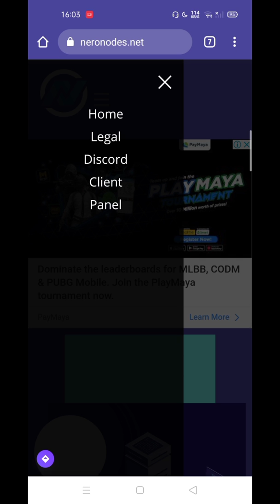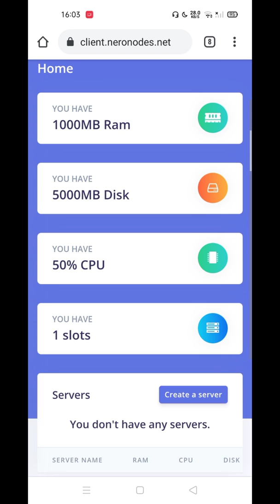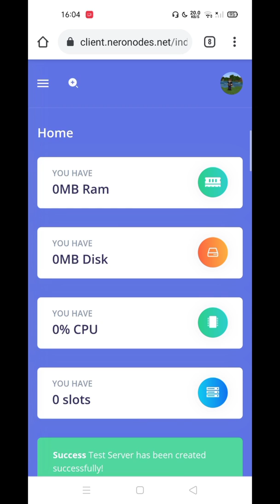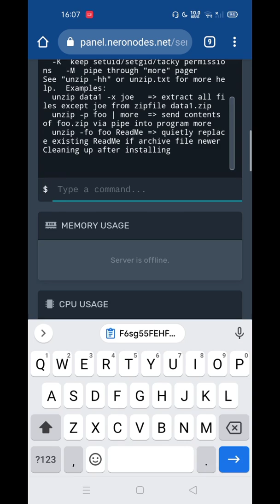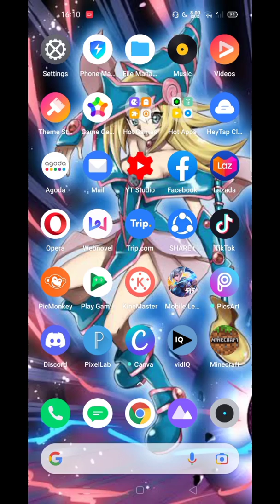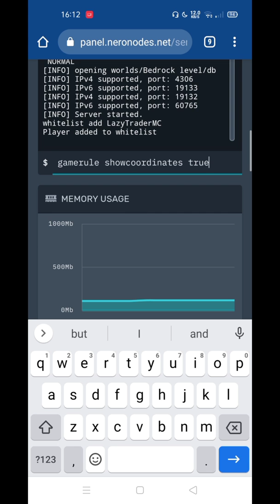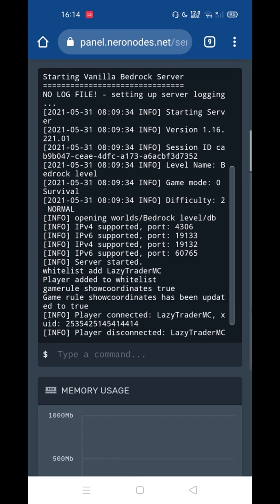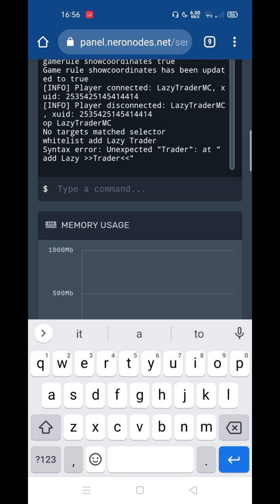How To Make A Minecraft Server 24/7 For Bedrock/Java Edition - Full Tutorial In Tagalog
hi guys welcome back to the channel ito na yung video kung paano gumawa ng minecraft server pwde sya for both bedrock and java edition at itong server hosting na to meron syang 24/7 support kaya online yung server nyu palagi